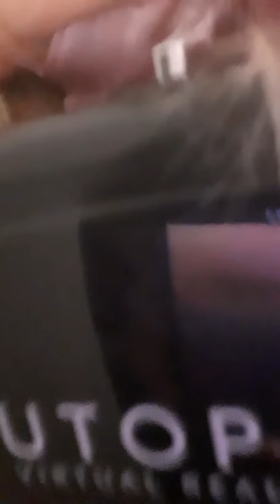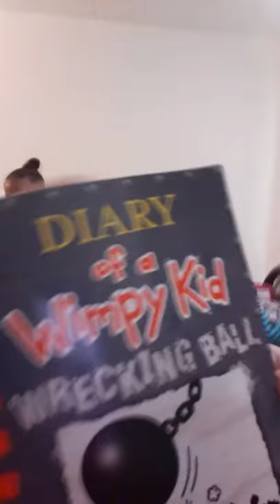About myself and everything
This video is about myself and what I do to keep me company